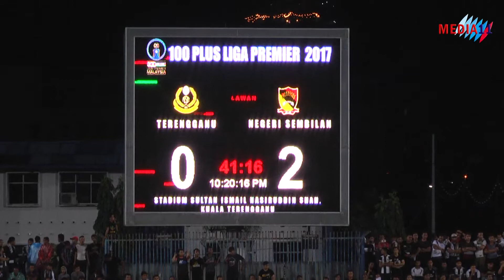TERENGGANU 2 vs 2 NEGERI 9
Sedutan perlawanan Terengganu FA 2 - 2 Negeri Sembilan F.A (25/7/17)

39'41' Jonathan Henri
47'90' Tchetche Kipre.